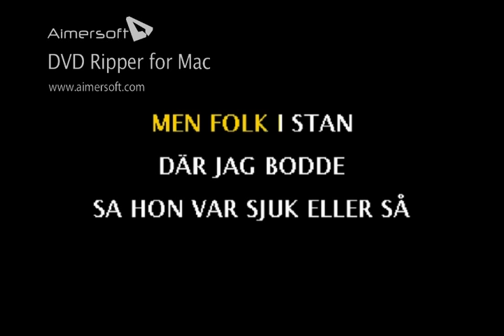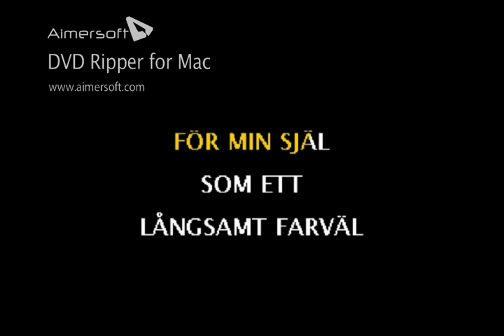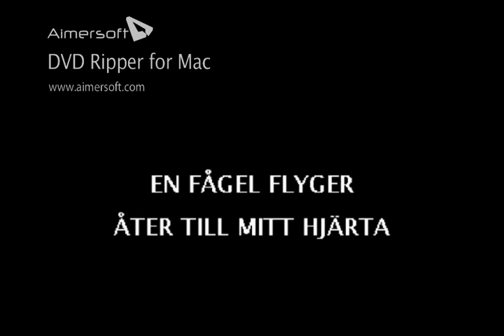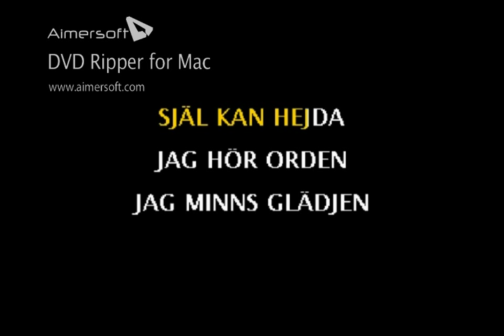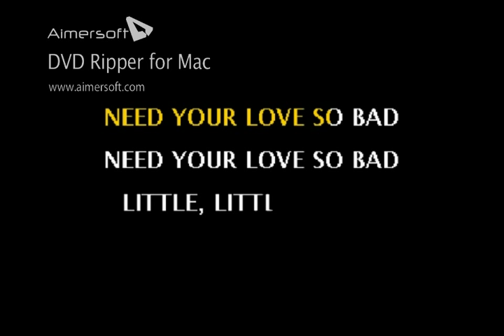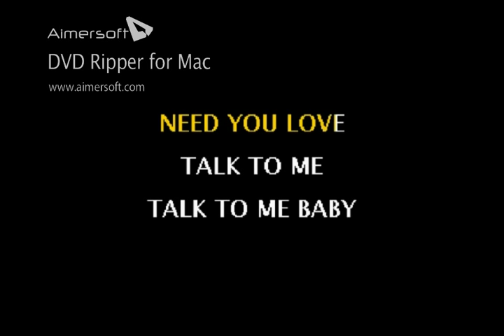Little Willie John karaoke